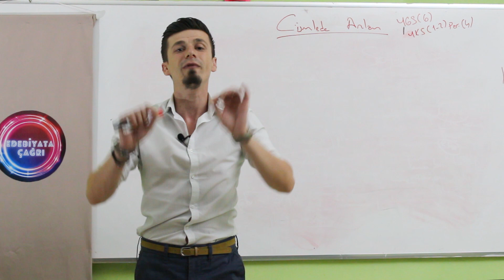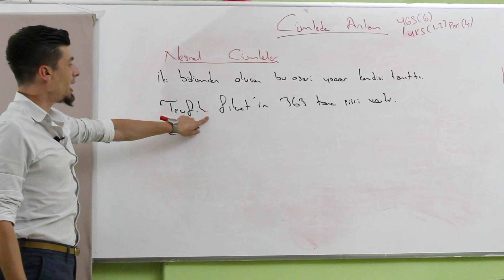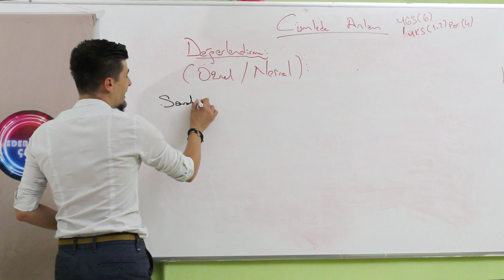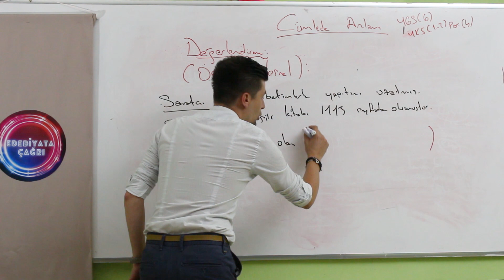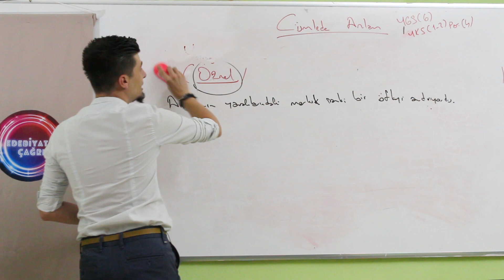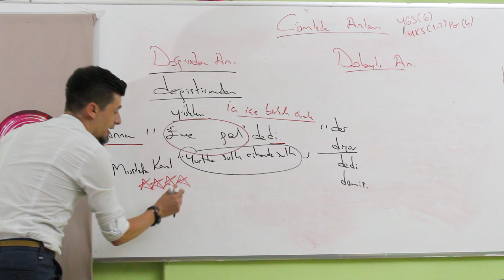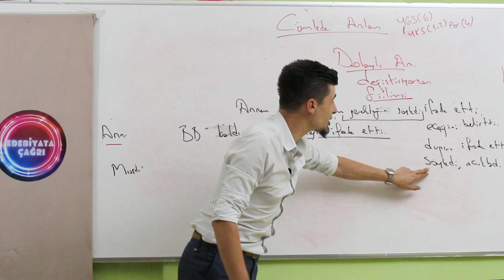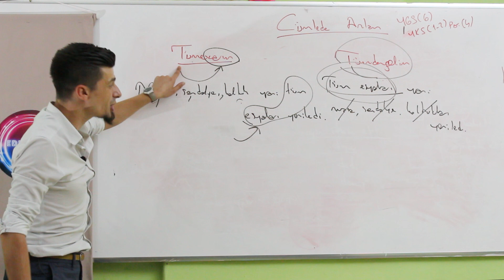6) CÜMLEDE ANLAM 1 | HEDEFE KOŞ TÜRKÇE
Bu videomuzda sizler için  cümlede anlam konusunun birinci alt başlığını anlattım. Cümlede anlam konusunun kelimede anlam ile birlikte paragraf sorularında temel olduğunu hatırlatmak isterim. :) HEDEFE KOŞ